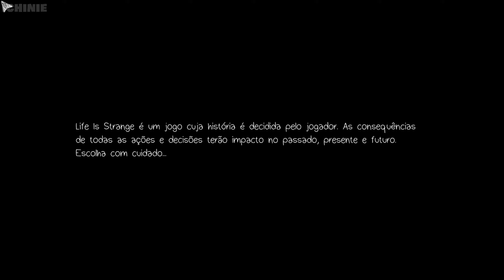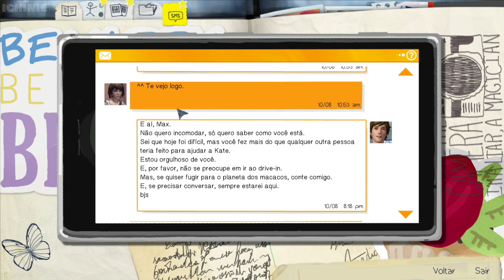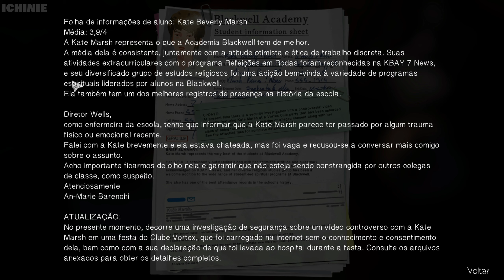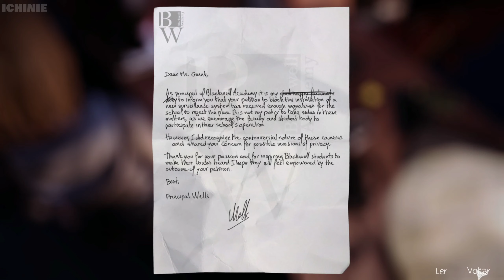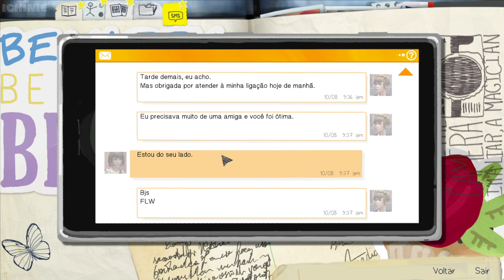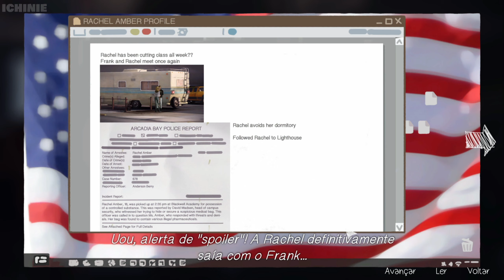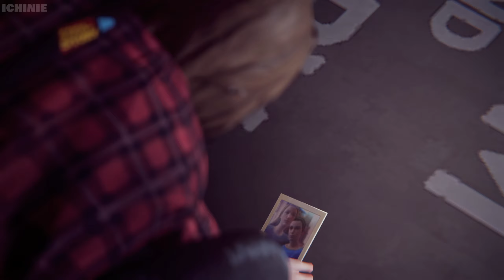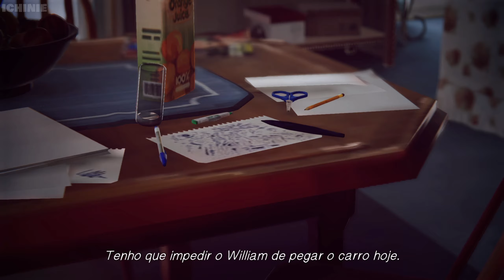Life Is Strange - Episódio 3 COMPLETO: Chaos Theory! [LEGENDADO EM PORTUGUÊS PT-BR]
🕹MEU SETUP🕹

- Placa mãe: Asus TUF Gaming B450M-Plus
- Memória: 16 GB Ram (2x8) HyperX Predator 3000mhz
- Placa de vídeo: RTX 2080Ti Galax
- PS4 PRO